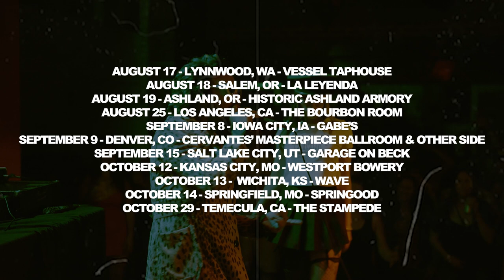MICKEY AVALON⚡️2023 NEVER SATISFIED TOUR⚡️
⚡️NEVER SATISFIED TOUR⚡️CHECK OUT THE DATES BELOW AND LET'S GOOO 🥳

Sep 20 - San Diego, CA - Pacers Showgirls
Oct 12 - Kansas City, MO - Westport Bowery
Oct 13 - Witchita, KS - Wave
Oct 14 - Springfield, MO - Outland Complex
Oct 29 - Temecula, CA - The Temecula Stampede